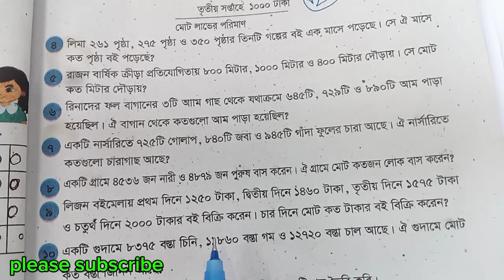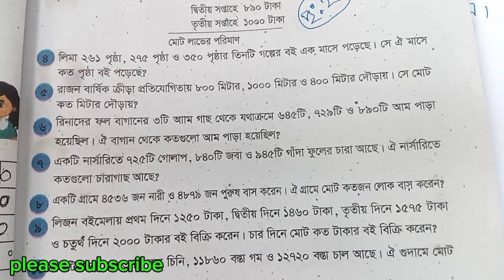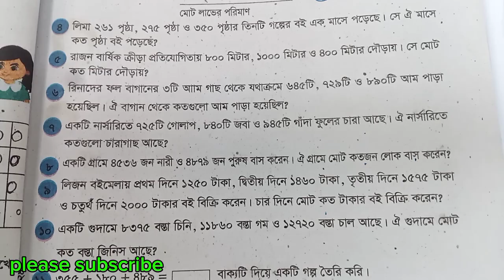তৃতীয় শ্রেণির গণিত ২৮ পৃষ্ঠা (৭-১১) সমাধান ২০২৪।class 3 math solution 28 page (7-11)